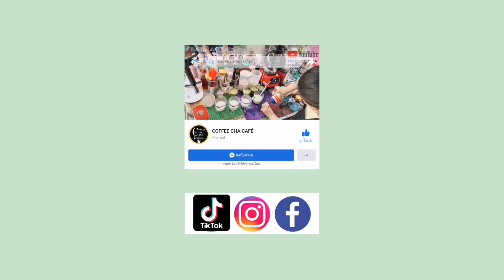กีวี่โซดา ชาเขียว ชาส้ม(เล่าสู่กันฟัง)​กาแฟโบราณ​ คาปู/KiwiSoda OrangeTea/키위 소다CoffeeChaCafe'キウイソーダ